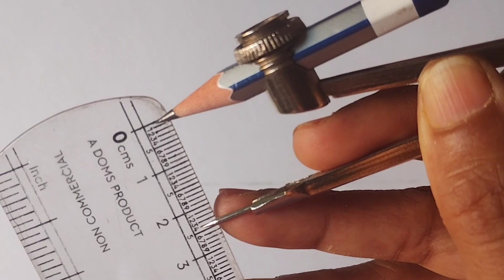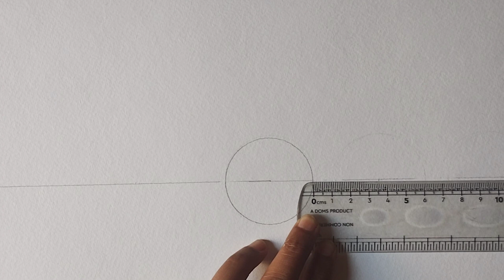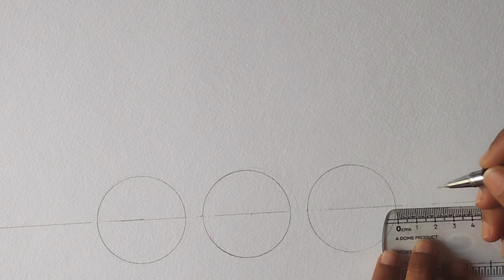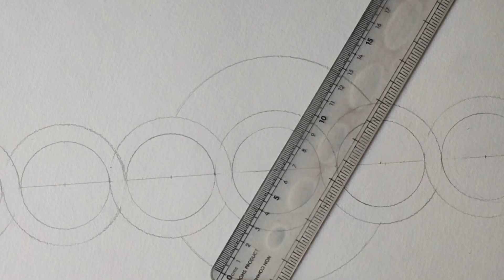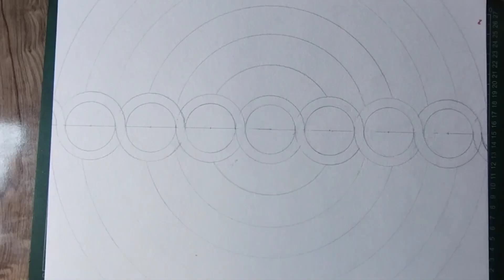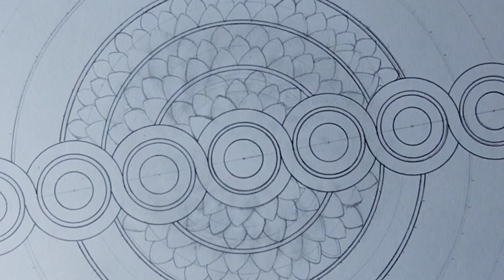3D Mandala Art of the 7 Chakras in Sahajyoga/Mandala Art #117/1000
Learn how to draw 7 Chakras with Mandala Art

Search:-
Snehlata Art Gallery in Google for buying Mandala Art

My other crochet and paper craft youtube channel